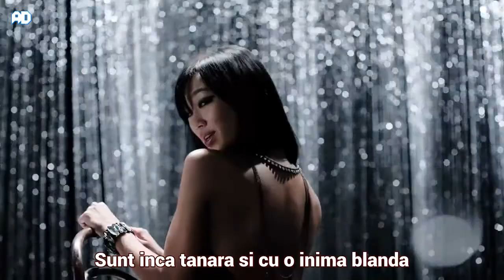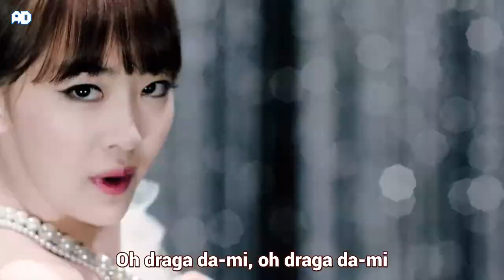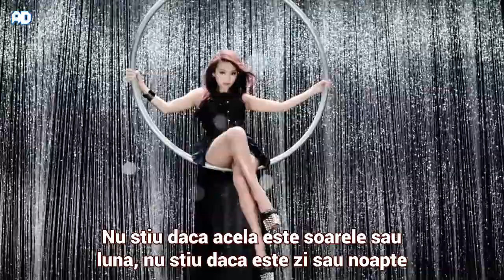SISTAR - Give It To Me MV [Romanian sub]